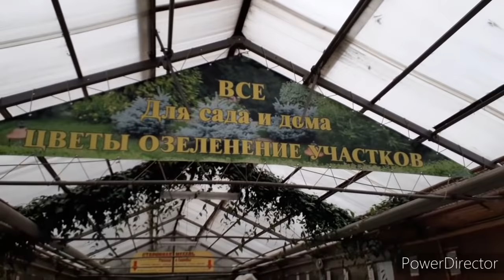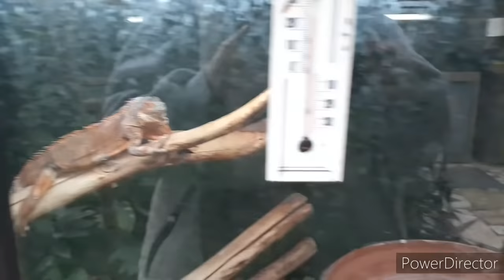Орхидейная теплица в Долгопрудном/Хотите себе проблем купите Орхидею подарок/Клещи и весь 🥵